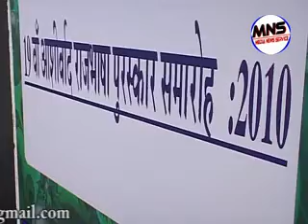19th Ashirwad Rajbhasha Award Function 2010 and the launch of Media Directory 2011